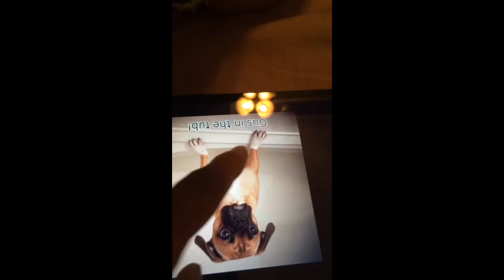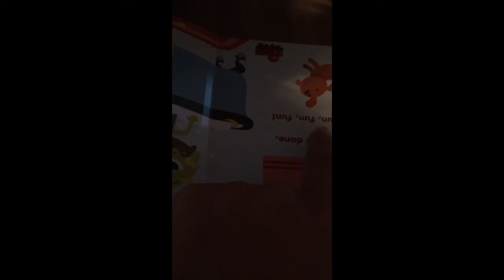Gus in the tub- Angel reading book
Gus in the Tub read